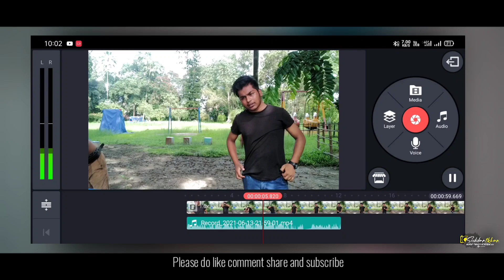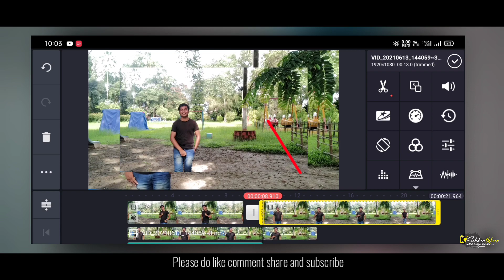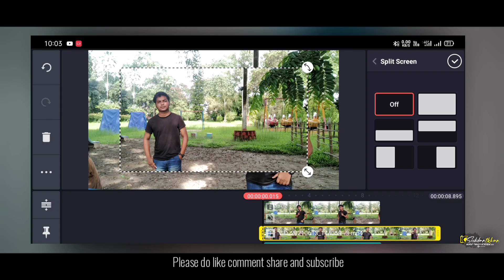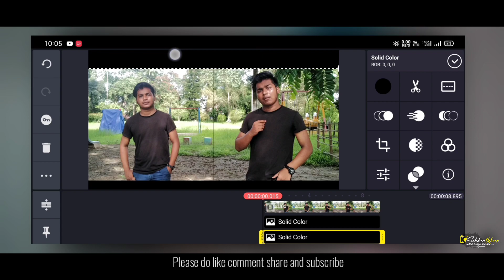Making of double role video | double role video shoot & editing kase kare | on mobile | Sidshab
search result
Double Role Video Editing
Double Up, made with KineMaster
 Two of you
 Kinemaster
Kinemaster Tutorial
Double Role Video Editing kinemaster Tutorial
How To Edit Double Role Video In Mobile
Double Role Video kaise bnaye
kinemaster Full Tutorial Video
Double Role Video Editing Full Tutorial with kinemaster double Role tutorial premiere pro
How To Edit Flying Video Full Tutorial Video
How To Use kinemaster Full Tutorial
 HOW TO EDIT VFX VIDEO FULL TUTORIAL
 Kinemaster Video Editing Tutorial
 How To Make Double Role Video
 Double role video kaise banaye
 judwaa video kaise banaye
 Filmora, double role
  double role video
   multiple role video
   make double role video in hindi
   Double role video editing in Hindi
kinemaster tutorial
video editing
video editor